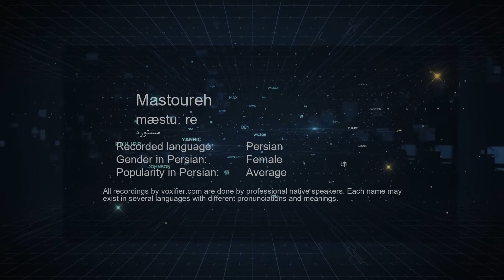How to Pronunce Mastoureh (مستوره) in Persian (Farsi) - Voxifier.com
This is the Persian (Farsi) pronunciation, gender, and phonetics recording of the name Mastoureh (مستوره). The same name may exist in other languages with different pronunciations. Check the meaning of name along with other possible pronunciations or similar names for free Voxifier uses the help of expert linguists to simplify pronunciations by replacing some special sounds with sounds more commonly available across all languages.